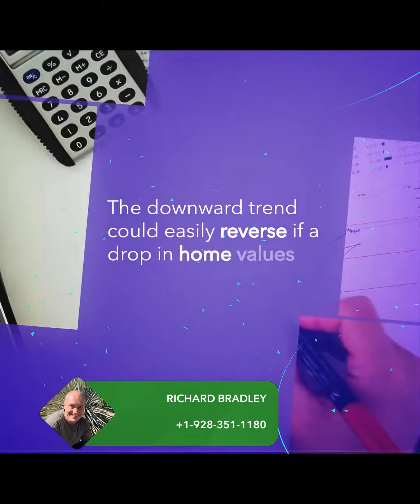Arizona Property Taxes on Single-Family Homes